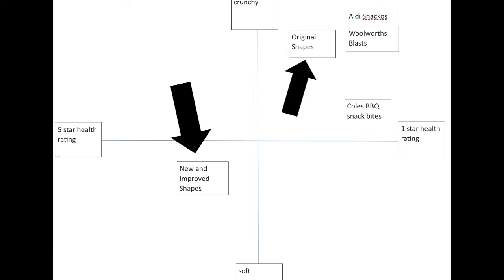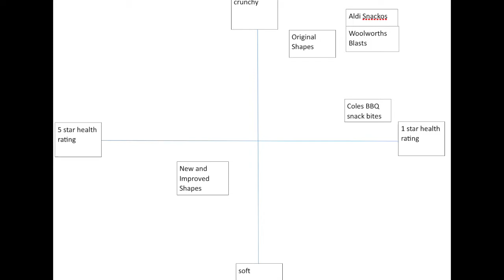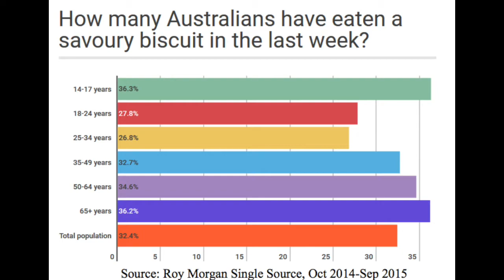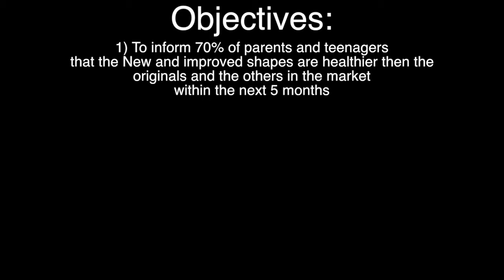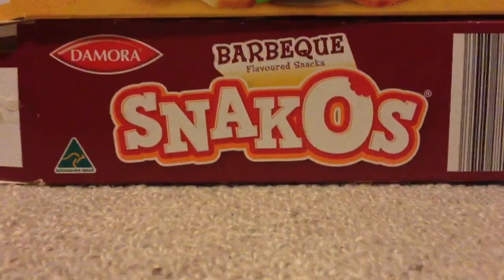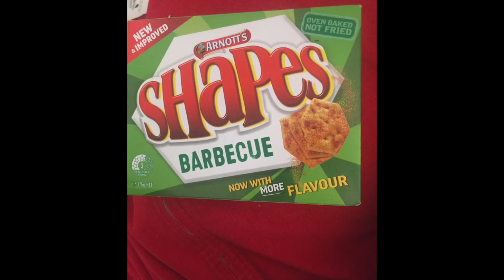Re-marketing New and Improved Shapes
Arnott's New and improved shapes failed terribly amongst consumers, causing people to turn away from Arnott's Shapes. In this video, I go over some tactics Arnott's could use to re-market and sell their New and Improved Shapes